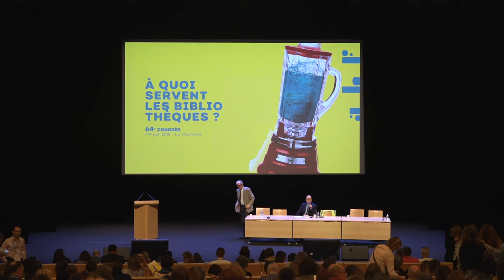Congrès ABF 2018 - Conférence inaugurale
64e congrès de l'ABF
À quoi servent les bibliothèques ?
7 au 9 juin 2018 à La Rochelle

Jean-Michel Lucas, consultant en politique culturelle